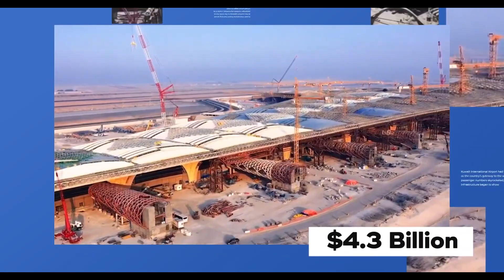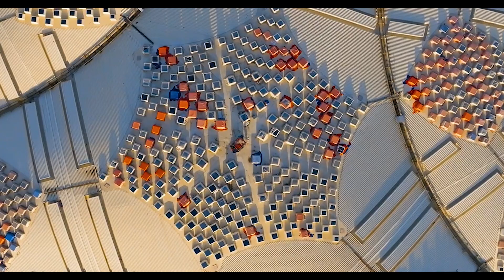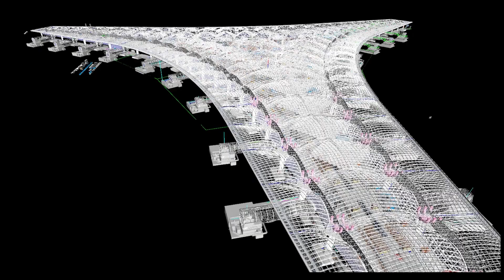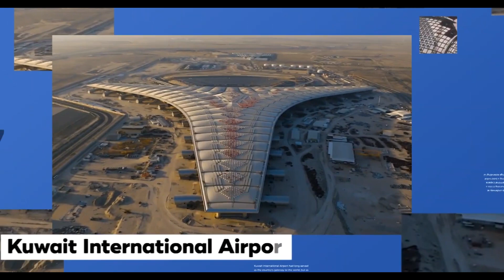What Makes Kuwait's $4.3B Mega Airport The BEST In The World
Grow faster on YouTube with less effort using VidTube Studio's powerful AI toolkit for creators! ✨
Inside Kuwait’s $4 3B Mega Airport The Engineering Marvel Latest UPDATE
Hidden Innovations at Kuwait’s Ultra-Modern Hub?
How Kuwait Built A World-Class Transit Hub
Kuwait's $4.3B Airport Terminal Redefines Aviation
A $4.3 billion transformation is underway at Kuwait International Airport, turning it into a global transit hub with the new Terminal 2 spanning 0.75 square km. This terminal features a bold tree foil-shaped design with three wings extending 1.2 km each and an ultra-modern baggage system capable of processing nearly 3,000 bags per hour.
Beneath the surface lies a 3 km utility tunnel powering operations while strategically placed skylights filter natural light to reduce energy consumption. The massive roof is built without expansion joints, ensuring adaptability to extreme temperatures for both energy efficiency and passenger comfort—an innovative feat in airport design!
Kuwait International Airport is undergoing a monumental $4.3 billion transformation, set to redefine global air travel as it evolves into a premier transit hub. The ambitious new Terminal 2 spans an impressive 0.75 square kilometers and boasts a striking tree foil-shaped design with three wings extending 1.2 kilometers each, creating not just functionality but also architectural beauty.

This ultra-modern terminal features an advanced baggage system capable of processing nearly 3,000 bags per hour, ensuring efficiency for the millions of passengers expected annually. Beneath the surface lies a sophisticated 3-kilometer utility tunnel that powers operations seamlessly while maintaining energy efficiency through innovative designs like strategically placed skylights that filter natural light.
What truly sets this project apart is its massive roof constructed without expansion joints—a groundbreaking feat in engineering—designed to withstand extreme temperature fluctuations while prioritizing passenger comfort and energy conservation. As Kuwait's annual passenger traffic skyrocketed from 5 million to over 15 million within just fifteen years, the need for such transformative infrastructure became undeniable.
The airport’s expansion plan aims not only to accommodate future growth projected at an astonishing 25 million passengers by 2025 but also to elevate Kuwait's status as a major aviation center equipped with cutting-edge technology and world-class services. This video delves deep into how Kuwait is tackling these challenges head-on with innovative solutions designed for modern travelers seeking seamless check-ins and swift security lines amidst luxurious amenities.
Join us on this journey as we explore the remarkable innovations behind one of the most advanced airport projects in the world!
Timestamp:
00:00 - Introduction & Overview
00:40 - Kuwait Airport’s $4.3 Billion Expansion
01:25 - Why the Expansion Was Needed
02:10 - Terminal 2: A Game-Changer
03:00 - Architectural & Design Features
04:00 - Engineering Challenges & Solutions
05:10 - Sustainability & Green Initiatives
06:20 - Passenger Experience & Amenities
07:30 - Economic Impact & Job Creation
08:40 - Kuwait vs Dubai & Doha Airports
09:50 - Future Prospects & Expansion Plans
11:00 - Conclusion & Call to Action
12:03 - End Screen & Final Thoughts